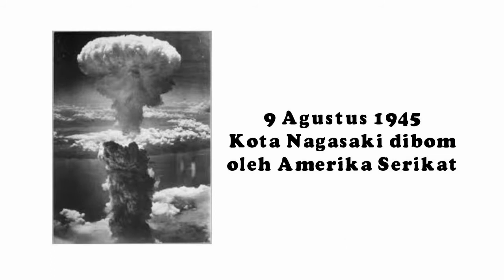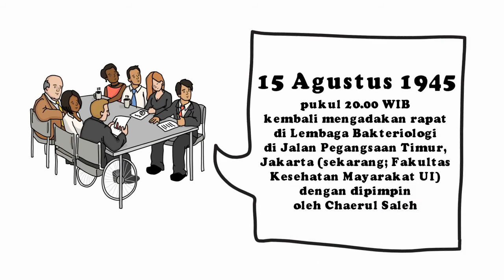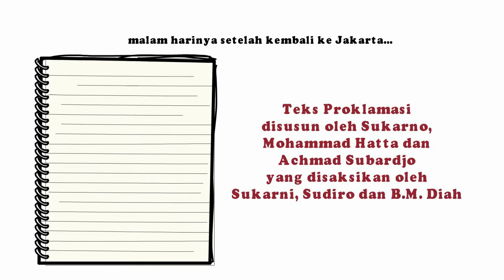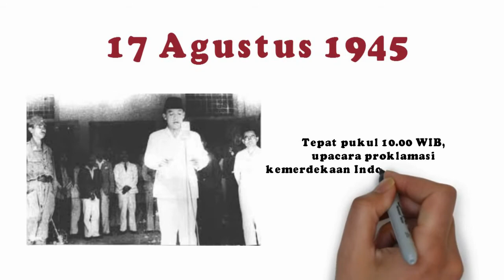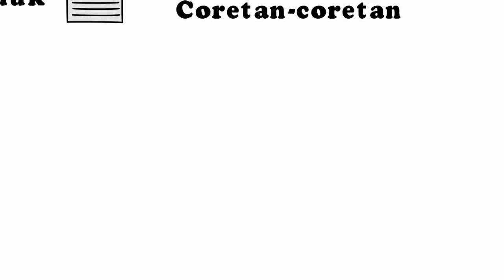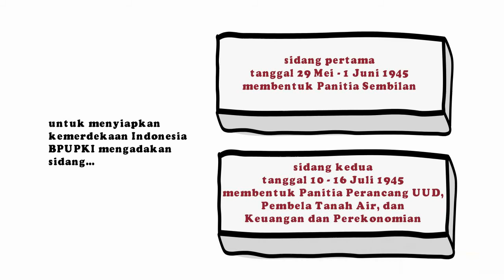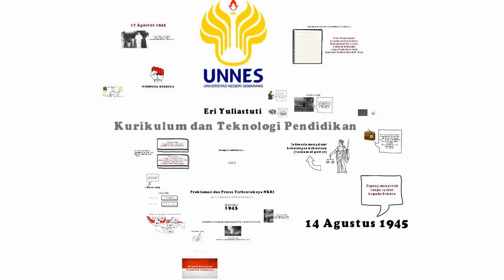Sejarah Proklamasi Kemerdekaan Indonesia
Sejarah menjelang terjadinya detik-detik pembacaan Proklamasi Kemerdekaan Indonesia sangat penting untuk diketahui oleh Bangsa Indonesia khususnya anak-anak.